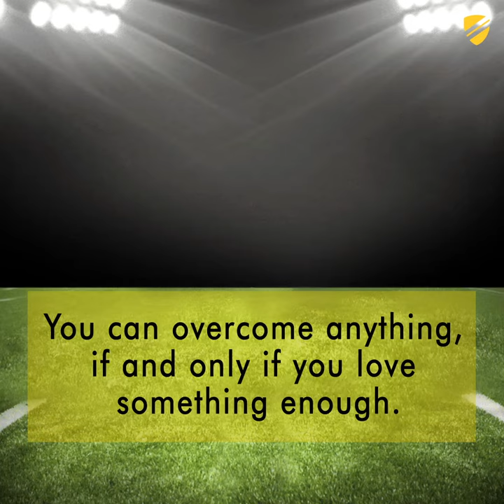From a tea seller to ISL -JACKICHAND SINGH | Fisto Sports | Inspirational video